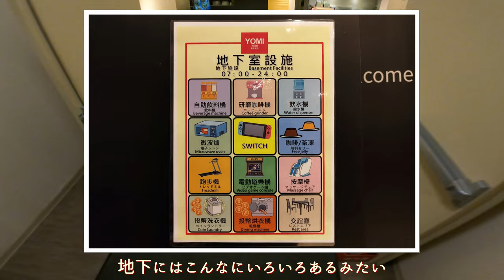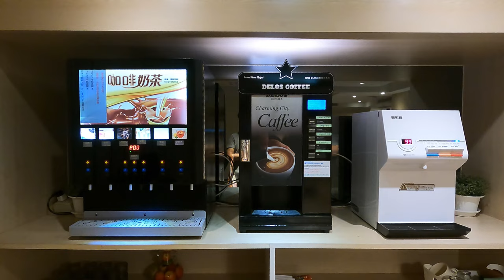【台湾旅行 ホテル】2024年改訂版！台北で超絶好立地＋充実したサービスのホテル「優美飯店」 コンセプトルーム「収蔵家：コレクターズルーム」をご紹介します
みなさんは、台北旅行でどこに宿泊しますか？
MRT雙連駅から徒歩数分の「優美飯店　優美ホテル」を選ぶ方も多いのではないでしょうか？

そんな「みんな大好き　優美飯店」、これまでも過去3回ご覧いただいてきましたけれど、今回は2024年改訂版！
ちょっとだけハイグレードなコンセプトルーム「収蔵家：コレクターズルーム」をご紹介します。

‹主な徒歩圏内スポット›
●MRT雙連駅　　　：徒歩05分
○雙連朝市　　　　：徒歩05分
●寧夏路夜市　　　：徒歩12分
○新東陽　林森一店：徒歩05分
●京鼎楼（小籠包）：徒歩07分
○迪化街　　　　　：徒歩20分

名称：優美飯店（YOMI hotel）
国　 ：台湾
住所：台北市民生東路1段28号
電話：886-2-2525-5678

‹使用楽曲›
【Wherever】by RYU ITO
【Good Day (Piano)】by RYU ITO
【Still】by RYU ITO
【Traffic Jam】by RYU ITO

‹撮影データ›
撮影日時：2023年11月
撮影場所：台北
撮影機材：GoPro HERO9 Black / Insta360 X3 / Nothing Phone(1)